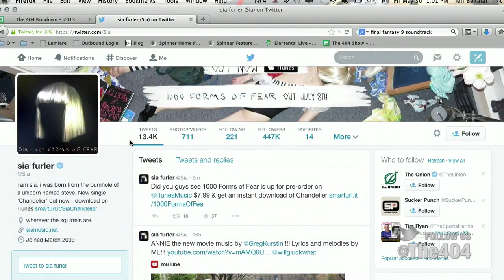The 404 - Ep. 1495: Where we put in work with Shanon Cook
Shanon Cook from Spotify returns to The 404 and shows off her rhyming talents, the breaking hits of the summer, and puts us onto a few of her favorite Australian artists getting popular online!